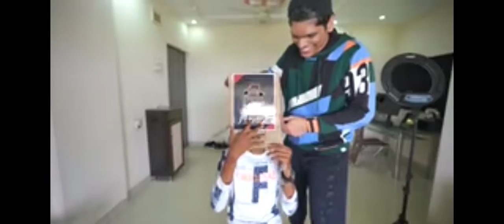April 2, 2022